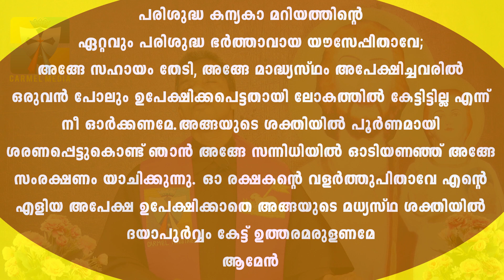വി.യൗസേപ്പിതാവിനോടുള്ള പ്രതിഷ്‌ഠ I DAY 11 I ഇതുപോലൊരു ആത്മീയ ജീവിതം സാധ്യമോ? I CARMEL MEDIA ©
Podcasts Available -Soon
*VLOG Details*
Vlog:  വി.യൗസേപ്പിതാവിനോടുള്ള പ്രതിഷ്‌ഠ I DAY 11 I ഇതുപോലൊരു ആത്മീയ ജീവിതം സാധ്യമോ?
Location : ANGAMALY/Karukutty
Shot Date :  9 JAN 2021
Concept : TALK | BIBLE STUDY
Support : FRBOSCOOFFICIALCARMELMEDIA
*Socially Yours*
*Credits*
Track:
*Gears Used*
Shot In : SONY NX5R | Samsung A9 I iPhone 6 I Note 7 Pro Redmi
Microphone : SONY
Tripod(s):
Fr. Bosco Official CARMEL MEDIA latest frboscoofficialcamrmelmedia Fr.Bosco Njaliath